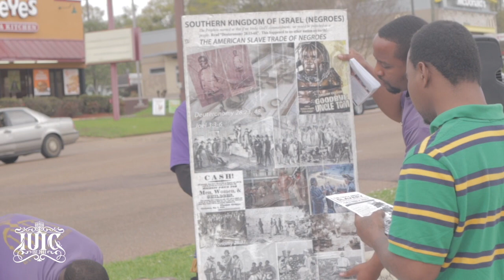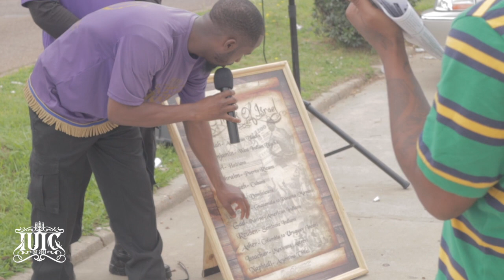The Israelites: Romans 9:13 Leaves A Semi-Scoffer Speechless